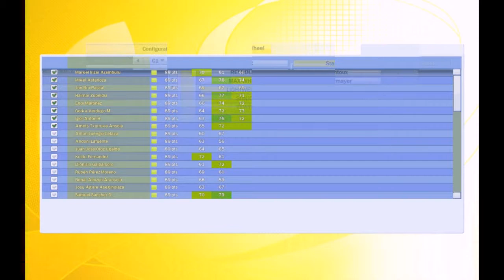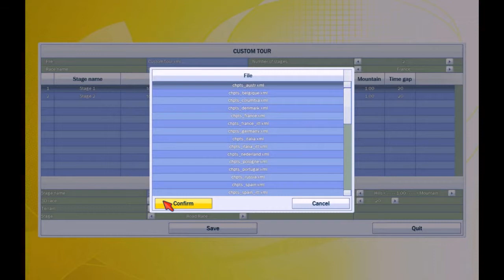Pro Cycling Manager Season 2008 PC 2008 Gameplay